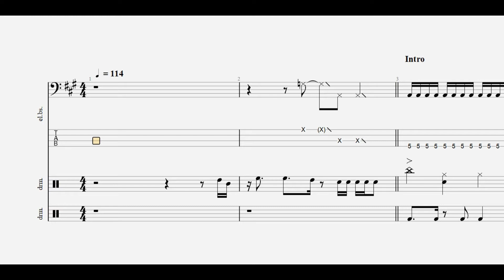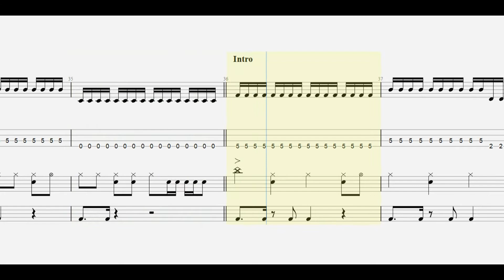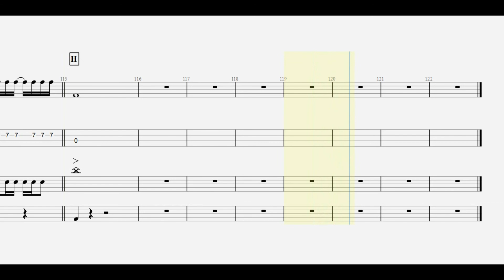B'z. 裸足の女神 bass drum